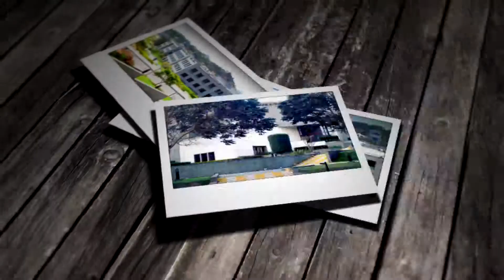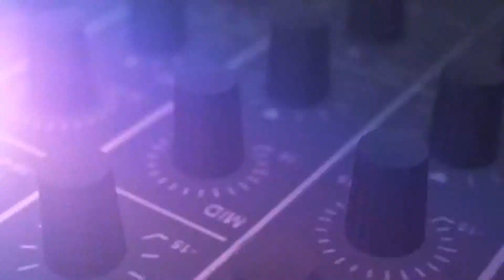Krisnecs2k15 trailer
Most anticipated symposium trailer of this year